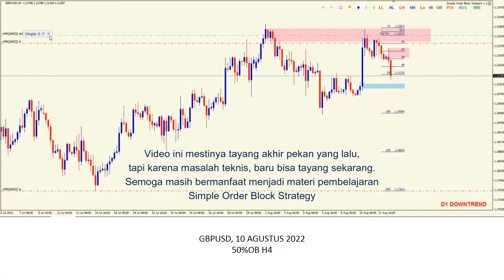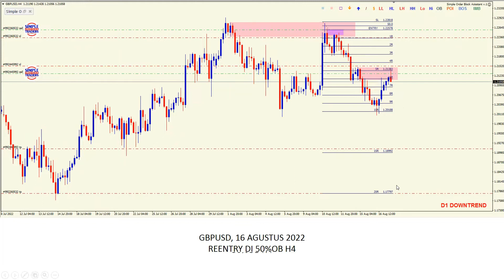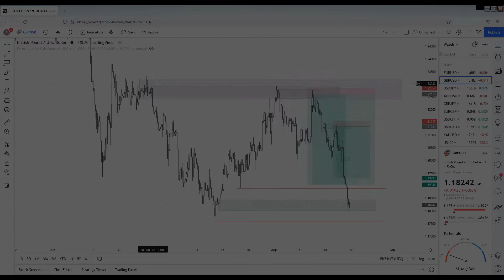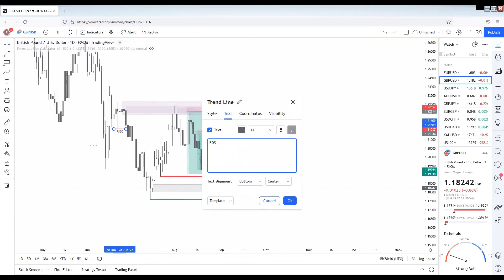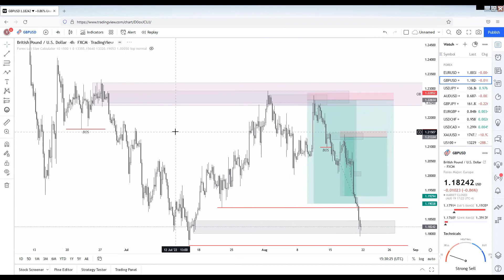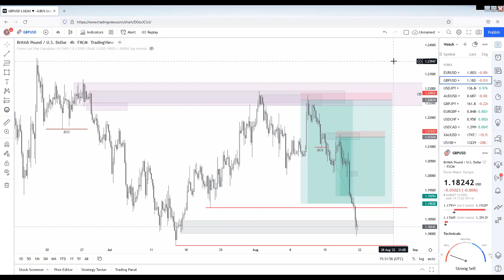TRADE STORY: ENTRY DI 50% ORDER BLOCK H4, GBPUSD HIT TP 25R (LEBIH DARI 500 PIPS)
Trade story minggu ini, cerita dan analisa 2 open posisi sell GBPUSD dari 50% OB H4, yang masing-masing berakhir hit TP di 15R dan 10R. Jadi, total profit 25R dengan keseluruhan lebih dari 500 pips.